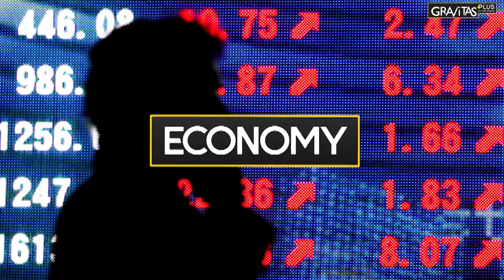Is it time to regulate Indian news channels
From conspiracy theories to money laundering allegations, black magic, sex and scandals, reporting on intricate personal details, and now drugs. Indian News channels have hit rock bottom in their coverage of Sushant Singh Rajput's death.